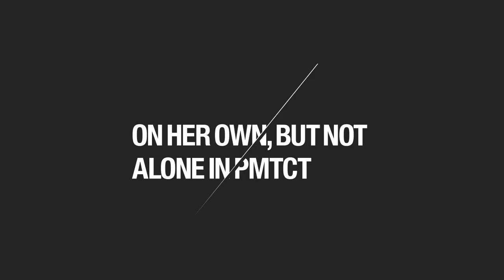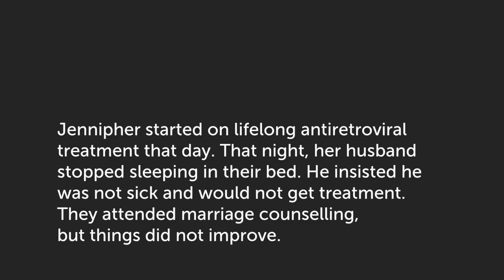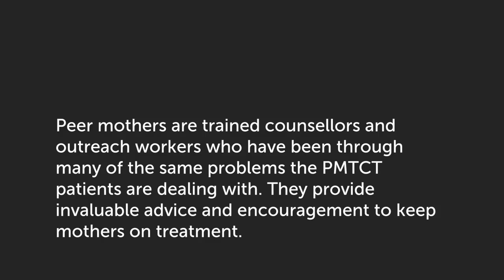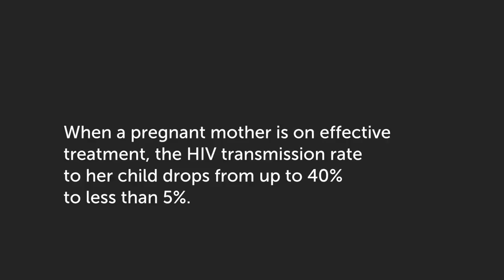Doctors Without Borders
Recipients of the 1999 Nobel Peace Prize, Medecins Sans Frontieres (MSF) is an international medical organization working in the conflict zones, after natural disasters, during epidemics, with malnutrition and helping those who need health care. This organization is a neutral and impartial non-profit that aims first and foremost to provide high-quality medical care to those that need it most.